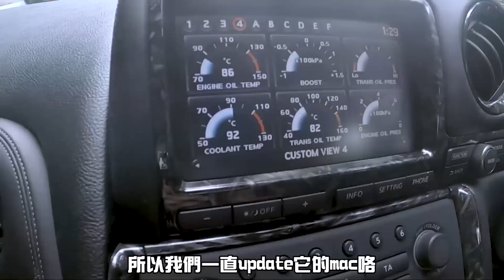每個男生的夢想跑車！挑戰GTR跑極限山路！簡直就是玩命關頭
沉浸在男人的瘋狂熱血中！GTR跑車，每個男生的夢想座駕！今次，我們要挑戰極限山路！速度與刺激達到頂峰，彷彿置身《玩命關頭》的世界！這輛超越夢幻的座駕，將帶領你體驗令人顫慄的速度與危險，每一個轉彎、每一個加速是男人與車的完美結合，勇敢地踏進極速狂潮，燃燒你的血液，超越極限，活出瘋狂的夢想！追逐著速度的痕跡，你準備好了嗎？挑戰GTR跑極限山路，讓你的心跳奔放！